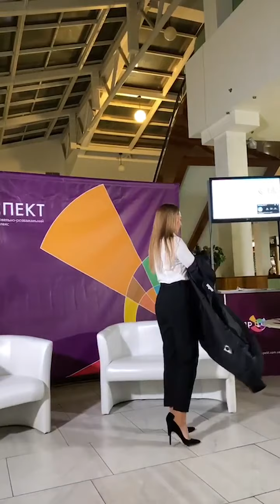Суботи турботи - трихологія. 📍 ТРК «Проспект»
12 листопада, у суботу, в ТРК "Проспект" відбулась серія лекцій від практикуючих лікарів.
Заключну лекцію з теми трихології провела Тетяна Мельничук. Тетяна - член Всеукраїнської асоціації трихологів, працює технологом та лектором.
Публікуємо запис прямого ефіру з виступом Тетяни, дивіться та занотовуйте корисні поради 🙌